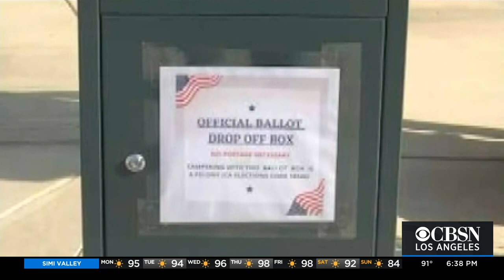California Orders Removal Of Unofficial Ballot Boxes Found In OC, LA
California Secretary of State Alex Padilla issued a memo stating that his office was aware of several incidents statewide and said that state law does not authorize the use of unauthorized, nonofficial vote-by-mail ballot drop boxes. Hermela Aregawi reports.